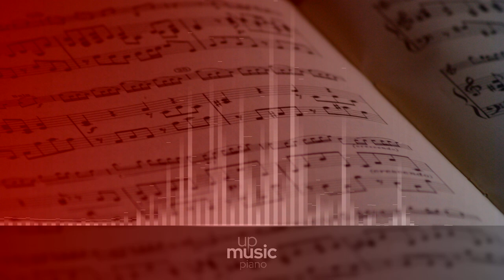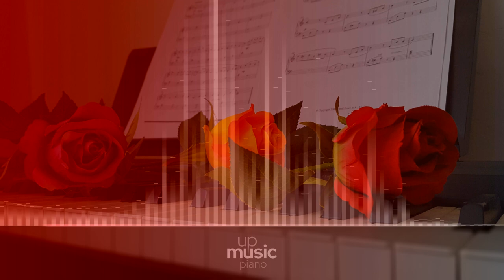Concerto no. 1 in C, Op. 15 - III. Rondo (Allegro scherzando), by Bucharest College Orchestra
Beethoven Piano Concerto no. 1 in C major, Op. 15

Ludwig van Beethoven's Piano Concerto No. 1 in C, op. 15, was written during 1796-7. The first performance was in Prague in 1798, with Beethoven himself playing. This piece was Beethoven's third attempt at the genre, following an unpublished piano concerto in Eb major and the Piano Concerto no. 2, published after this one (in 1801) but composed almost ten years earlier.

Difficulty Level: medium
Average Duration: 30min
Composer: Ludwig van Beethoven
Form: Concerto
Key: C Major
Instrument: Piano and orchestra
Period: Classical